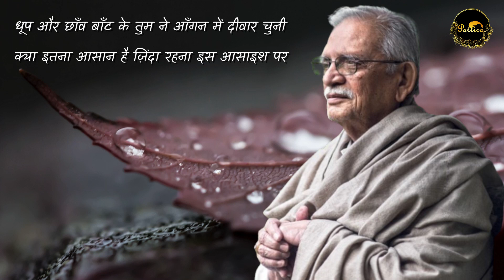आवाज़ हमारी तोल कभी | Gulzar Shayari & Ghazal | Gulzar Nazm | Motivational Poetry by Gulzar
फूलों की तरह लब खोल कभी
ख़ुशबू की ज़बाँ में बोल कभी

अल्फ़ाज़ परखता रहता है
आवाज़ हमारी तोल कभी

अनमोल नहीं लेकिन फिर भी
पूछ तो मुफ़्त का मोल कभी

खिड़की में कटी हैं सब रातें
कुछ चौरस थीं कुछ गोल कभी

ये दिल भी दोस्त ज़मीं की तरह
हो जाता है डाँवा-डोल कभी